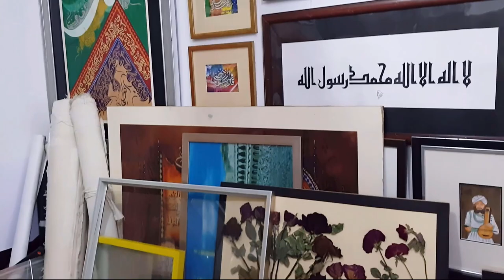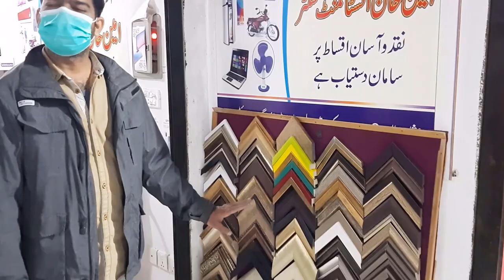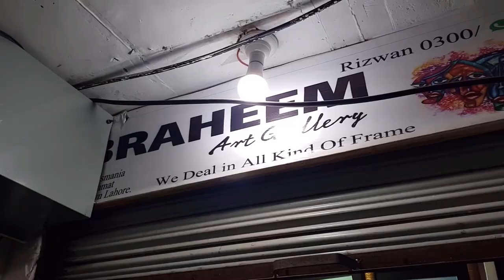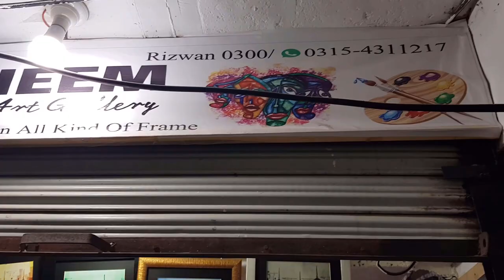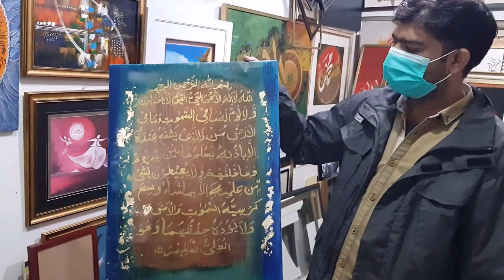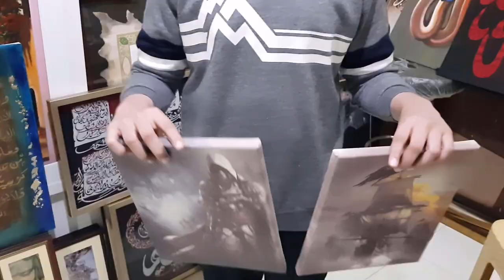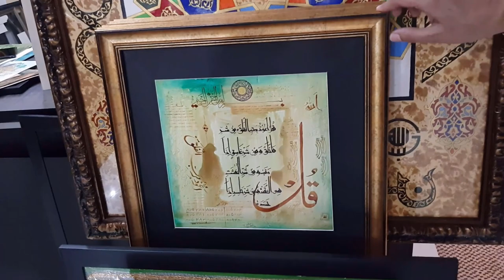A PAINTING SHOP TOUR! Taking you to a small Art Gallery + Fixing a Broken Frame | So many Paintings!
A painting frame broke by accident at my home so I went to a nearby painting and frames shop to get my frames fixed, and when i saw the small little shop, i liked it alot!
The person who runs the shop makes all the paintings by himself and they were made on all sorts of mediums (water paint, oil paint etc) I was surprised by how many amazing paintings he had kept in that small area. The paintings were made on all sorts of mediums (water paint, oil paint etc) so I thought that I should make a vlog of the shop!
So I'll upload a vlog today of how the frame got fixed and all the paintings of the shop! I hope you like it 🎉❤😀